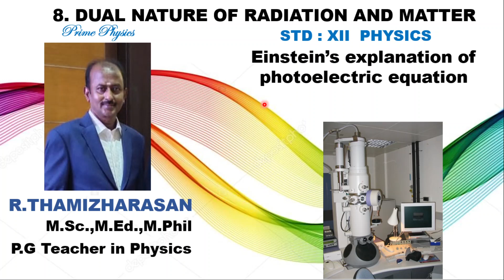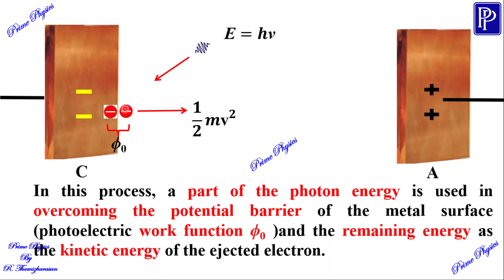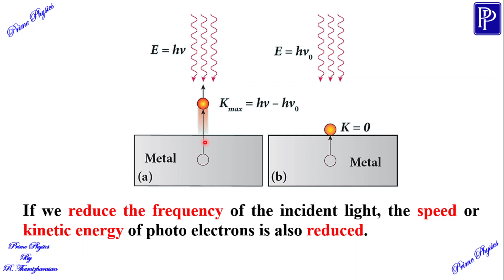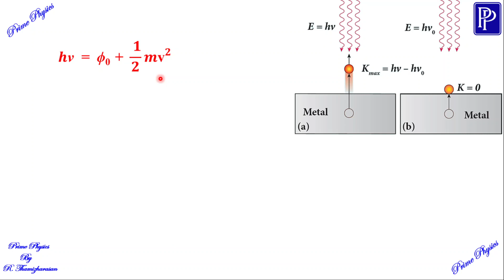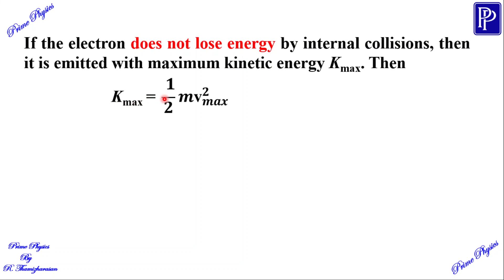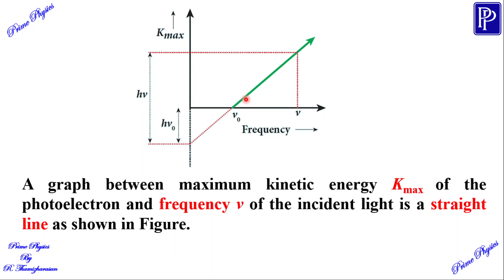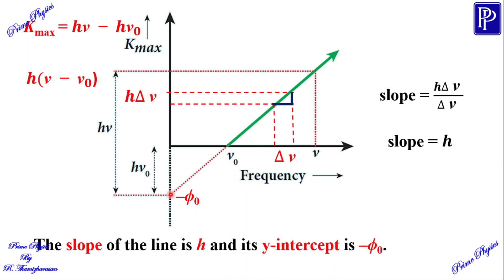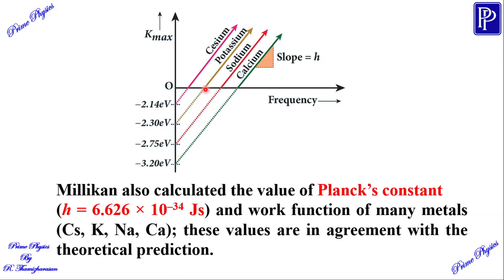8.2.7 (ii) Einstein's explanation of photoelectric equation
12th std physics Chapter 8. Dual nature of radiation and matter